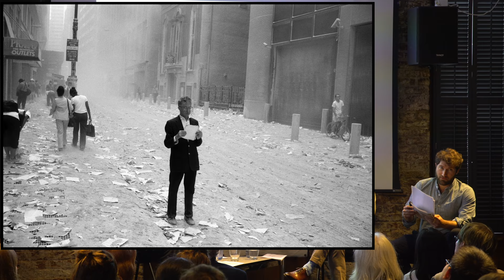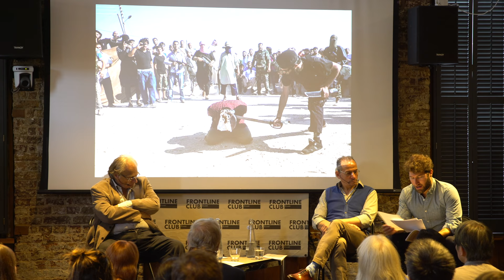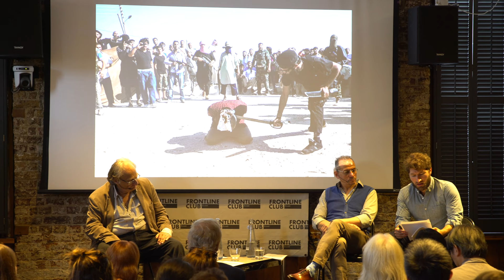Magnum Chronicles: A Brief Visual History in the Time of ISIS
Magnum Photos have launched a newspaper series to provide a new vehicle for exploring key issues of modern times. Teh Frontline Club hosted a discussion for the first issue, A Brief Visual History in the Time of ISIS, which includes over 40 images from the Magnum archive, exploring the history and effects of the fall-out from ISIS and their actions over the recent past.